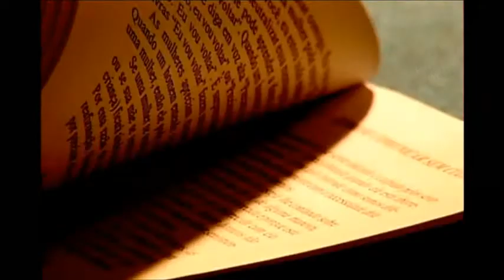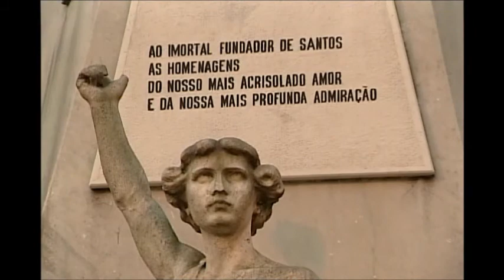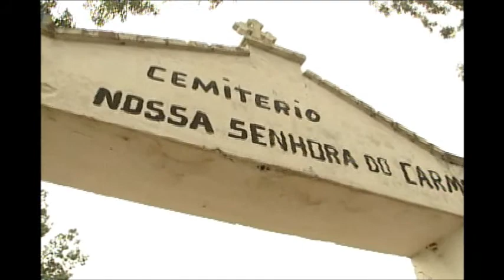Lenda - Gaspar Vaz e Braz Cubas - reportagem especial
Reportagem: William Tanida
Imagens: Wilson Montanha
Edição de Imagens: Juliano Veiga